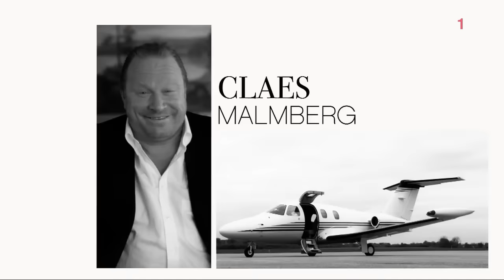Stjärnorna på slottet - Robert Gustafssons dag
I dag är det Robert Gustafssons dag. Stjärnorna får träffa Robert Gustafssons alla olika karaktärer och efter en danskurs ställs de på hårda prov. Barbro "Lill-Babs" Svensson, Claes Malmberg, Ewa Fröling, Philip Zandén och Robert Gustafsson tillbringar en vecka tillsammans på Bäckaskogs slott utanför Kristianstad. Varje stjärna hyllas under en dag och utmanar sina kollegor med olika uppdrag.